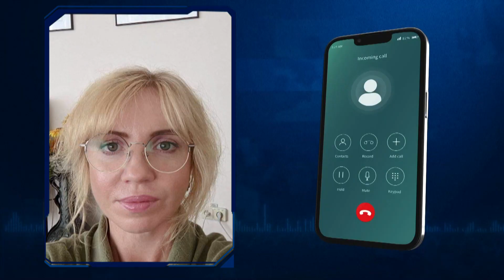Прийшли додому російські спецслужби і жінка зникла безвісти | Шукаю тебе за 22.12.22